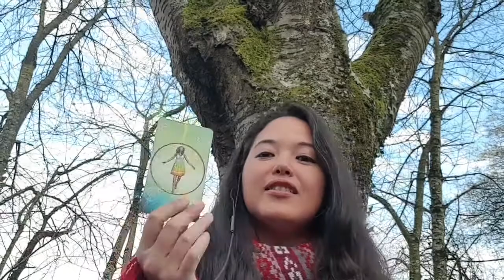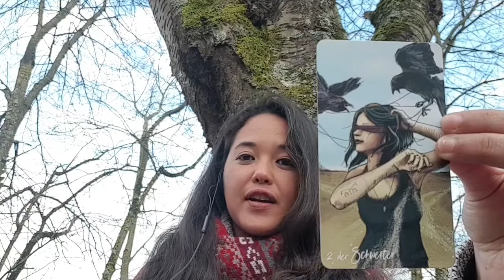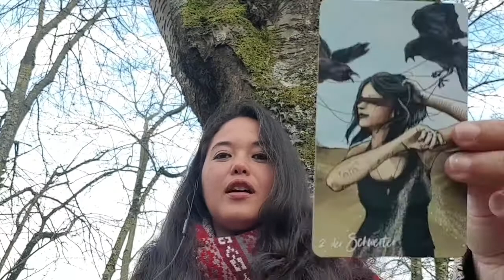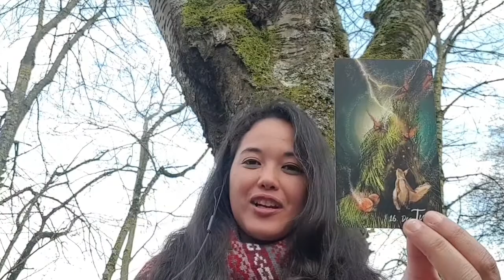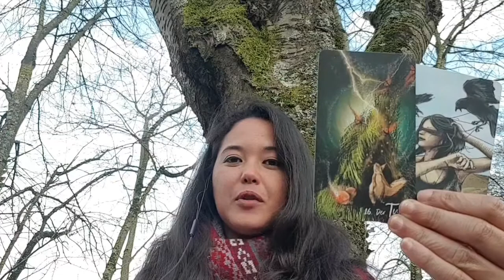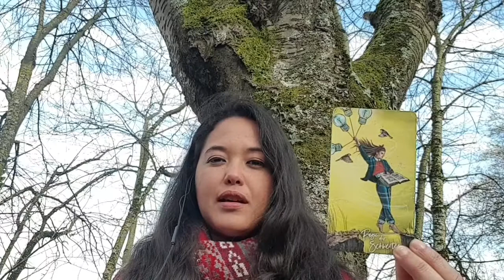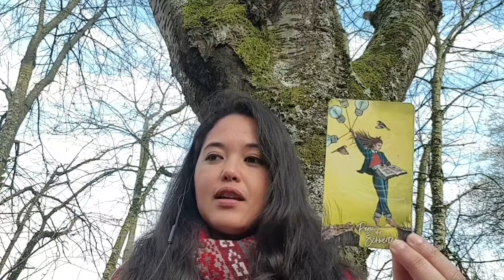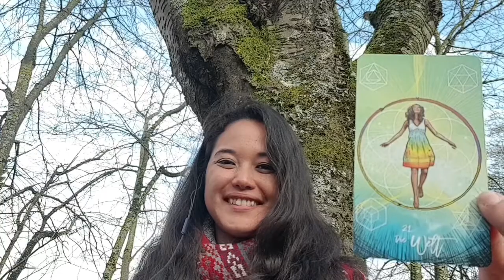Vollmond Orakel - Das Universum greift ein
Kollektive Kartenlegung für den Vollmond im Sternzeichen Jungfrau. Was bringt uns der Vollmond am 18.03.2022?

Wenn du eine persönliche Legung bei mir buchen möchtest, kontaktiere mich bitte über meine Homepage. Ich freue mich auf eure Likes und Kommentare :)

Ich wünsche dir alles Liebe und viel Spaß.